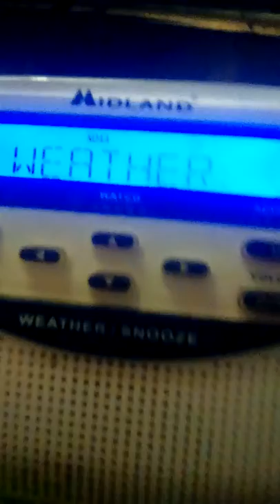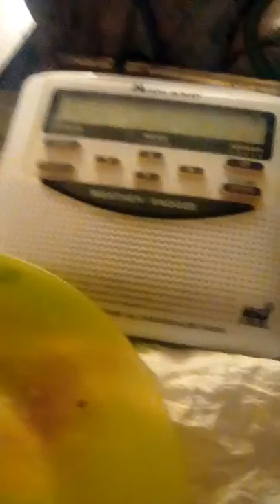Severe Thunderstorm Warning (EAS #4)